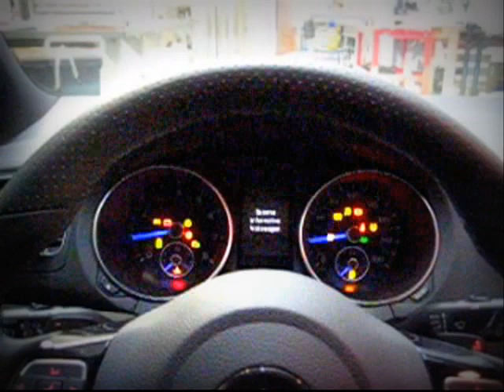CAR WRAPPING - GOLF R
Un Golf R nero lucido trasformato grazie a pellicola 3M grigio opaco metallizzato con inserti in carbonio, per rendere unica e accattivante la tua auto.